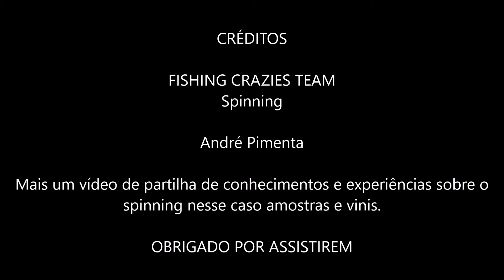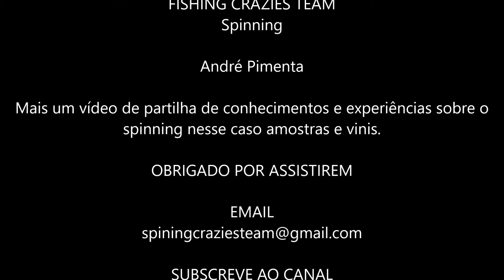SPINNING AS DIFERENÇAS ENTRE AMOSTRAS DURAS E VINIS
Mais um vídeo de partilha de conhecimentos e experiências nesse caso sobre amostras de spinning e vinis .